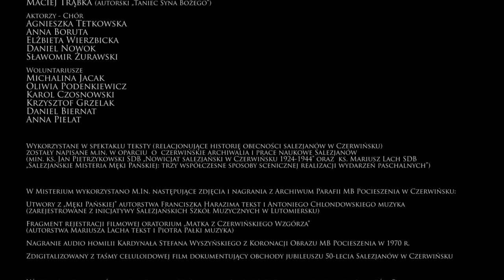III CZĘŚĆ MISTERIUM PRZEMIJANIA - ODBUDOWA